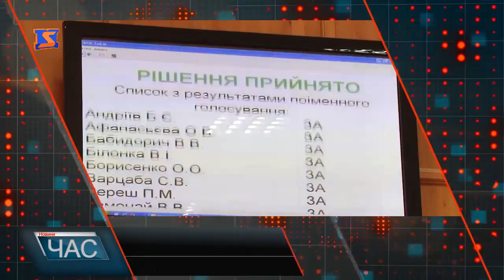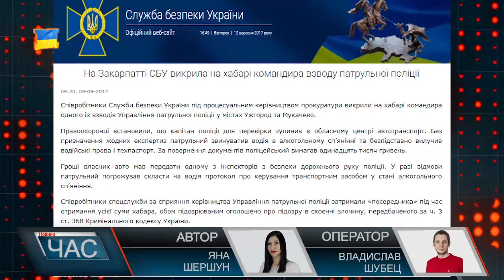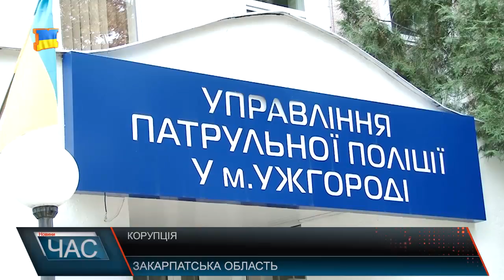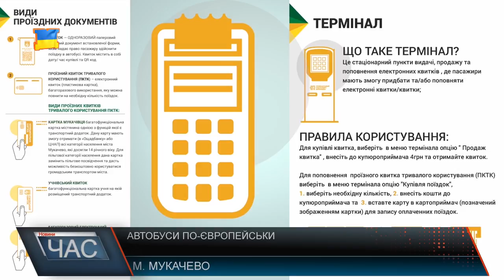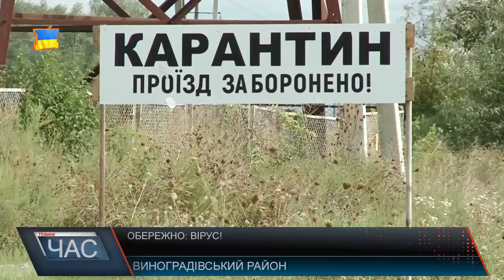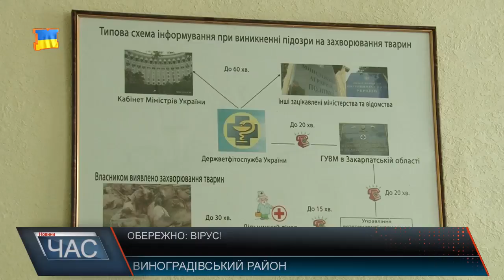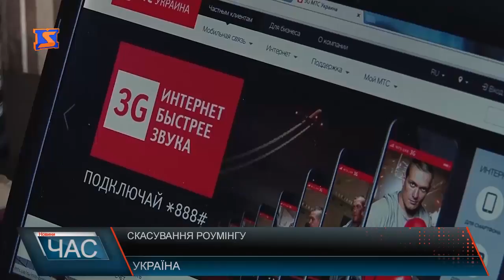Програма “ЧАС”. Hовини Закарпаття за 12 вересня 2017 року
Новий заступник мера Ужгорода. Чергова сесія міської ради
Корупція процвітає. Найгучніші останні скандали на Закарпатті
Нові маршрутки. Плюси та мінуси нового громадського транспорту
Чума свиней. Епідемія на Виноградівщині прогресує
Завалене відходами. Блокада сміттєзвалища на Хустщині
Реконструкція Петефі. Зміна організації руху
Грибний сезон. Найбільш врожайні місця